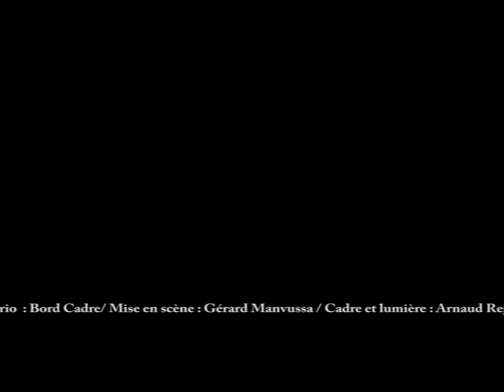WKM08 - Mauvais genre - Film du week-end de malade saison 7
Film réalisé par Bord cadre dans le cadre du week-end de malades 7